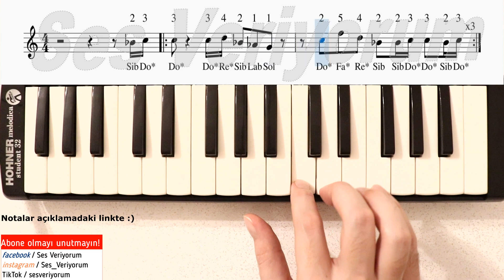Emir Taha - Huyu Suyu Melodika Notaları - Ses Veriyorum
Emir Taha'nın sevilen şarkısı Huyu Suyu, şimdi en doğru melodika notaları ile Ses Veriyorum kanalında :)